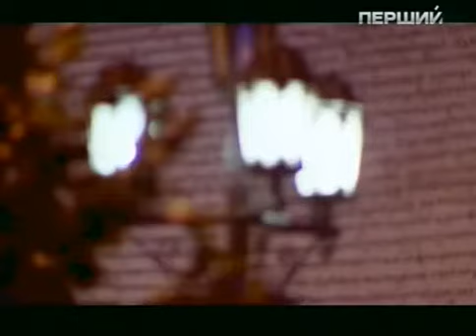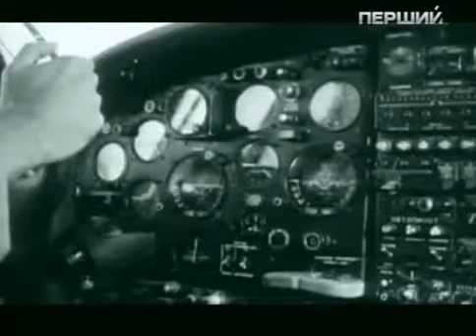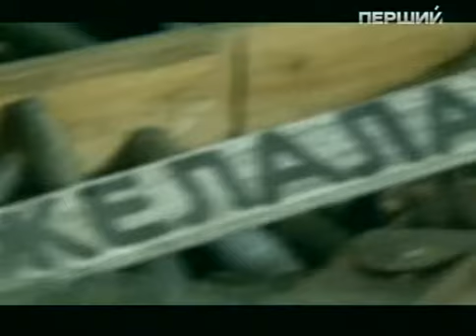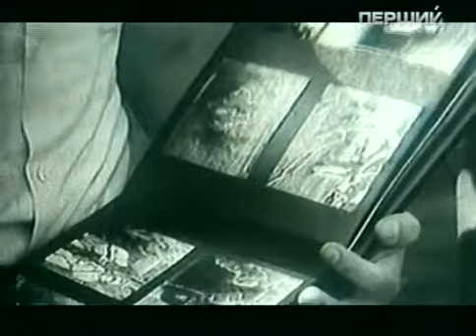Назарій Яремчук: Афганська історія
Документальна стрічка розповідає про концертні подорожі ВІА "Смерічка" та Назарія Яремчука до воєнного Афганістану.
Автор сценарію Володимир Качур.
Режисери Володимир Качур, Юлія Кузьменко.
Оператор Максим Маковей.
Звукорежисер Наталія Варнавська.
Текст читав Юрій Коваленко.
Керівник проекту Марк Гресь.
У 1979 році бойові частини Збройних сил Радянського Союзу ступають на територію демократичної республіки Афганістан. Чимало молодих солдатів скеровують до цієї країни. Згодом з мистецькою місією до демократичної республіки Афганістан вирушають Йосип Кобзон, Олександр Розенбаум, Людмила Зикіна, Едіта П’єха, Оксана Білозір…
У 1987 році до Афганістану відряджають вокально-інструментальний ансамбль "Смерічка" та його соліста Назарія Яремчука. Артисти з перешкодами і зупинками долають повітряний шлях від Москви до Кабула, і з урочистого концерту 9 травня для вищих посадовців афганської держави та представників групи радянських військ починаються тяжкі гастролі колективу на воєнних територіях.
Назарій Яремчук разом з іншими учасниками ансамблю дали двадцять концертів у гарячих точках, але їхня афганська історія почалася зовсім не з пісень. Після прибуття артистів до республіки, військове керівництво замість музичних інструментів дало їм до рук зброю і запропонувало здійснити обстріл у горах. Так музикантів намагалися адаптувати до реалій війни.
9 травня 1987 року Назарій Яремчук вперше чує оплески на афганській землі. І не лише від солдатів Радянської армії. Далі – Баграм, Кабул, Чарікар та інші міста, де воїни-інтернаціоналісти чекають на виступи "Смерічки". Небезпека у воєнному Афганістані чатує на кожному кроці. Переїзди між містами, мінні поля навколо, виступи просто неба – кожну секунду може статися непередбачуване. Але подорож афганською землею запам’яталася Назарію Яремчуку ще однією неприємною подією – співак уперше в житті втратив голос. Та йому вдалося знайти в собі сили, відновитися і продовжити виступи.
Двадцять запланованих концертів відбулося! План виконано. Ансамбль збирається додому. І раптом до творчої групи підходить політпрацівник 40-ої Армії та просить дати ще один,  незапланований концерт. Він має відбутися у Кабулі – просто неба – у військовому госпіталі. Назарій Яремчук погоджується.
На все життя музиканти та солісти ВІА "Смерічка" запам’ятали жахи Афганістану – постріли, постійна небезпека, поранені солдати. Але у спогадах учасників колективу залишились і приємні моменти теплого прийому, гучних оплесків та сліз на очах тих, хто у далекому 1987 слухав українську пісню на чужій, охопленій кривавою війною землі.
Творча група висловлює вдячність за участь у створенні фільму:
   Василю Кошману, директору ВІА "Смерічка" 1987–1988 рр., директору Чернівецької обласної філармонії 1993–2003 рр.
   Володимиру Прокопику, музичному керівнику ВІА "Смерічка" 1985–1994 рр., композитору.
   Дарині Яремчук, дружині Назарія Яремчука.
   Олені Шевченко, дружині Назарія Яремчука у першому шлюбі.
   Дмитру Яремчуку, сину Назарія Яремчука, заслуженому артисту України.
   Назарію Яремчуку, сину Назарія Яремчука, заслуженому артисту України.
   Олегу Чуйку, полковнику запасу, який проходив службу в Афганістані у 1987–1988 рр.